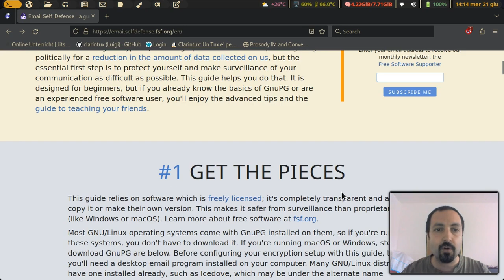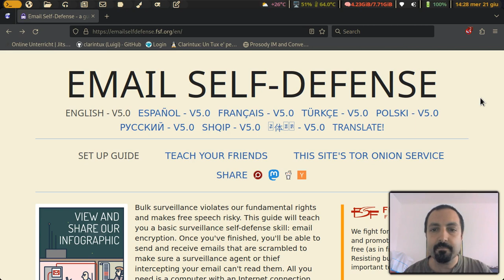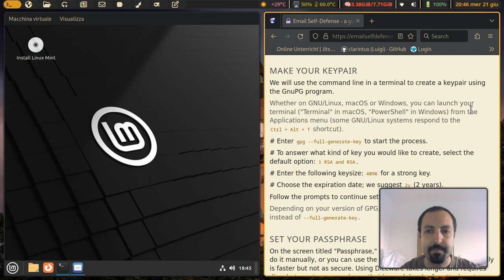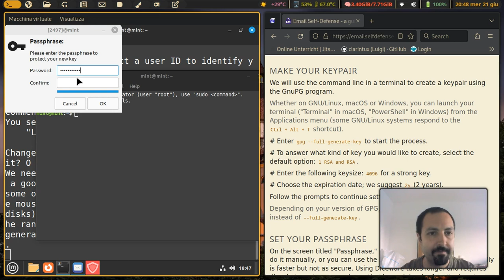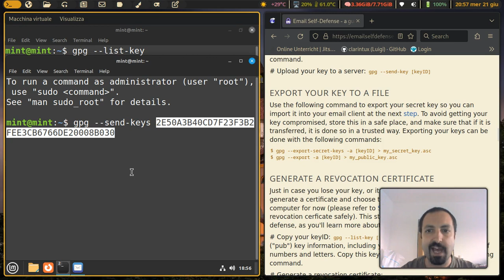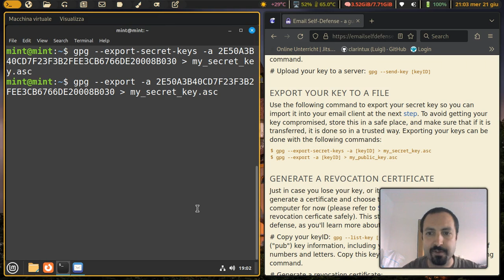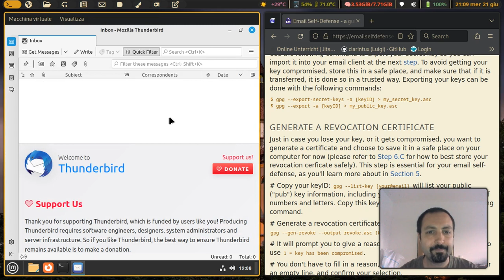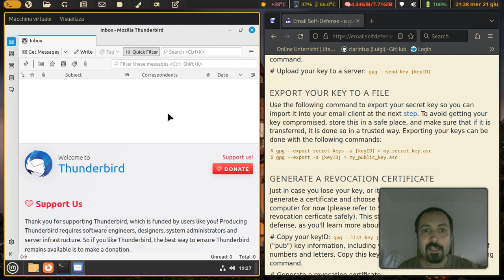Thunderbird + GNUPG: come e perché cifrare le email